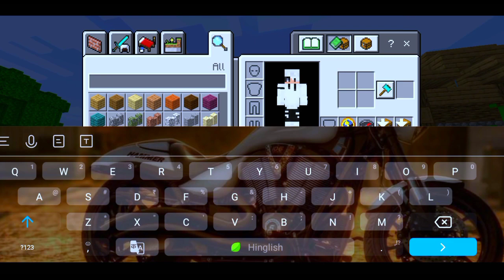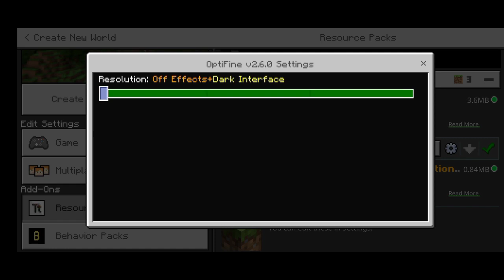Optifine For Minecraft Pe | Fix Lag In Minecraft Pe | In Hindi | 2022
How to download optifine | Minecraft optifine download | minecraft optifine |

Other titles :-

Optifine For Minecraft Pocket Edition Is Here (Hindi)

Optifine For Minecraft Pe 1.18 + | Fix Lag In Minecraft Pe | Minecraft Pe Optifine | 2022

best optifine for minecraft pe 1.18 | how to fix lag in minecraft pe 1.18.30

OPTIFINE FOR MINECRAFT PE (1.18+) How To Fix Lag In Mcpe 1 Gb Ram Android || JAVA OPTIFINE IN MCPE

How To Download and Install Optifine For Minecraft 1.18.2 | Best Way To Install optifine 1.18.2

other searches :-
Optifine minecraft pe 1.18
minecraft optifine
how to download optifine
minecraft 1.18 download mediafire
minecraft pe optifine
how to download minecraft optifine
how to download optifine for.minecraft
mcpe 1.18.30 download mediafire